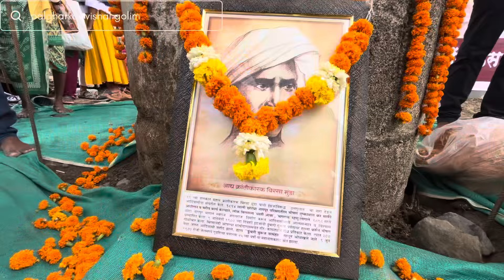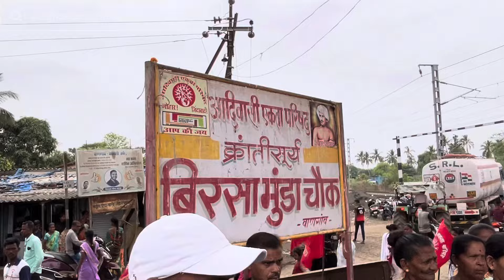धरती आबा बिरसा मुंडा शहीद दिन ९ जून १९०० अभिवादन वाणगांव पालघर - डॉ सुनिल पऱ्हाड मार्गदर्शन